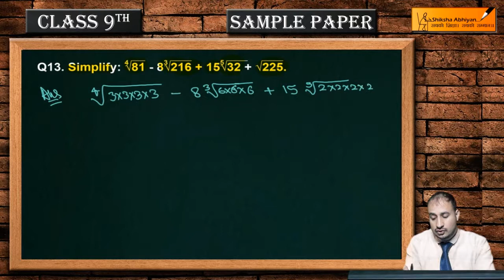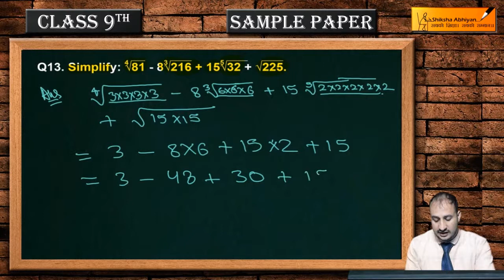Q13 Simplify: - CBSE Class 9 Maths